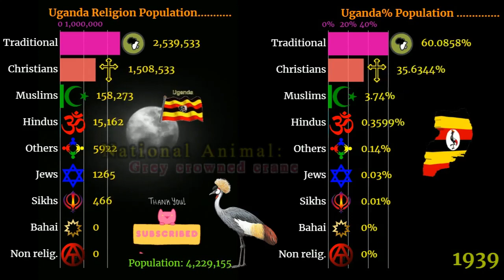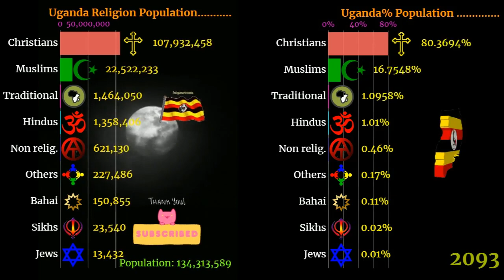Uganda Religion | Religion in Uganda | 1900-2100